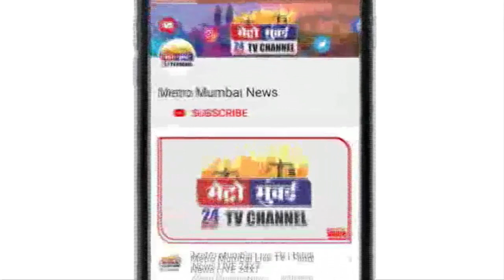नरेंद्र जैन की तरफ से New Year की ढेर सारी शुभकामनाएँ